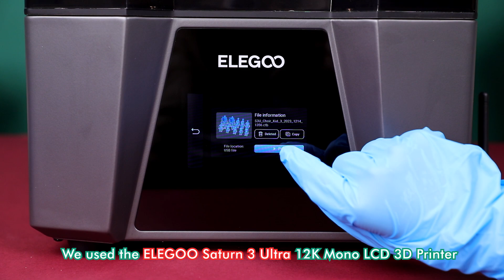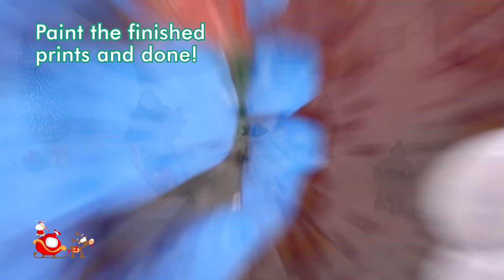ELEGOO Christmas Special 2023: Grant 3d printed figurines' wish!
🎄🎅Happy holidays, everyone! Have you ever wondered if the little figurines inside candle holders or even display windows also want to celebrate Christmas? They want to celebrate with their buddies! In the Christmas special video this year, we granted these little figurines' wishes!

Wishing you all a splendid, joyful, and unforgettable Christmas celebration. Our warmest greetings go out to each and every one of you! 💌

Also, don't forget that our second round of Christmasgiveaway will begin tomorrow on our FB page. 🎁🎉 Everyone has a chance to win prizes!